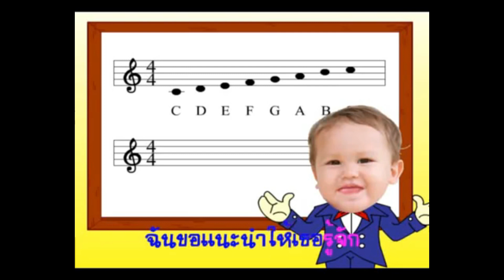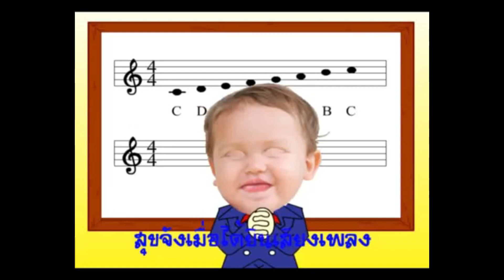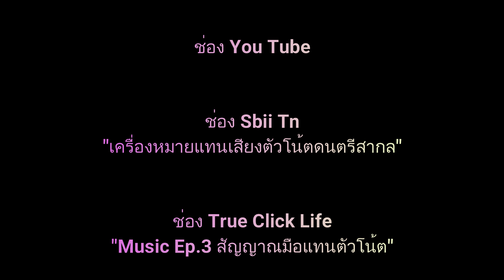EP4 ตัวโน้ต By : Kru Bank SPK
สื่อการสอน วิชาดนตรีสากล